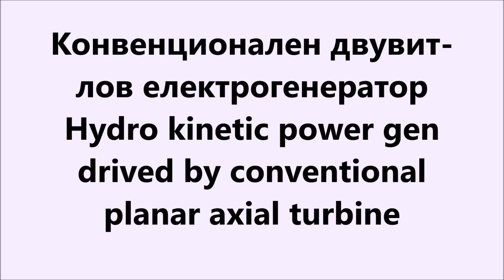Hydrokinetic power plant with both 2D planar and 3D non-planar axial turbine /over water drive train